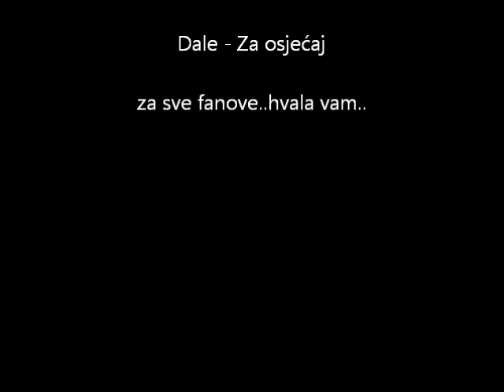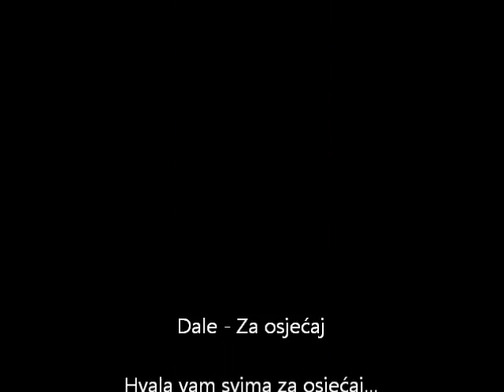Dale - Za osjećaj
posljednja pjesma za oproštaj